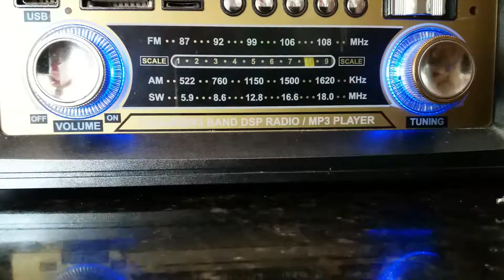Entrevista prefeito Hildon Chaves